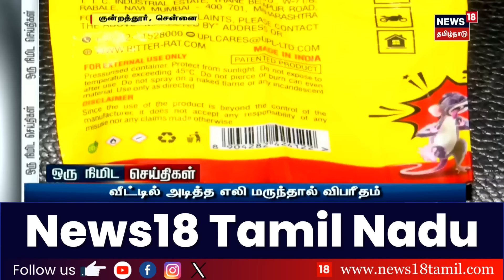Chennai Rain | நள்ளிரவு முதல் சென்னையில் வெளுத்து வாங்கி வரும் கனமழை | Tamil News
list=PLZjYaGp8v2I8Jl8PfHo2MQdWKs42-15cX